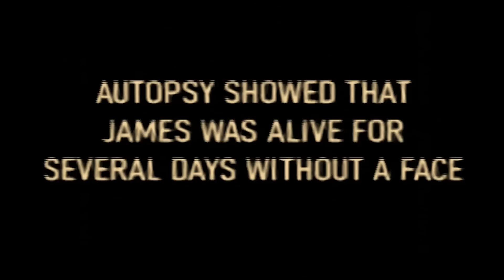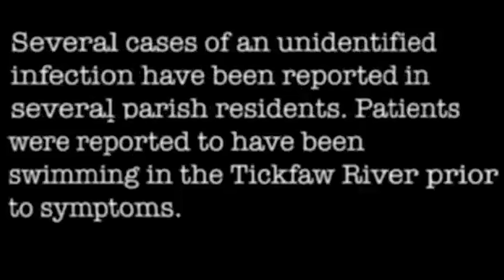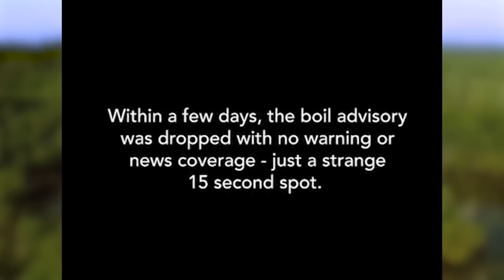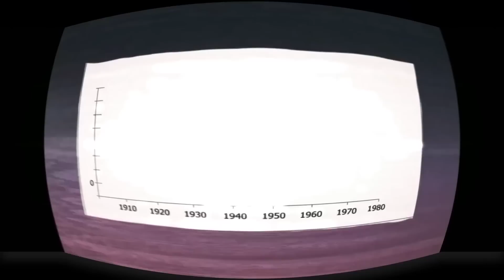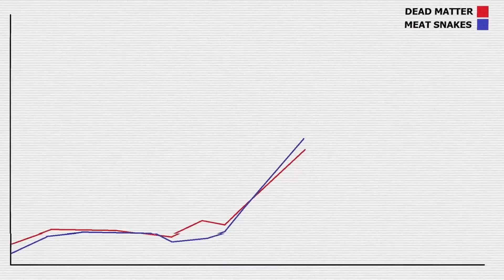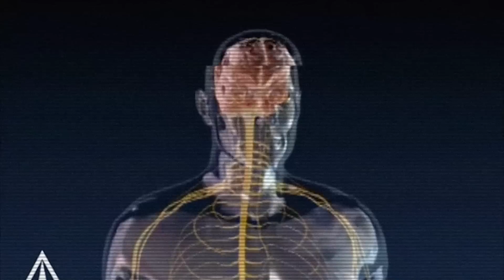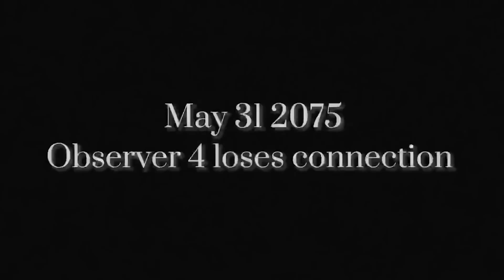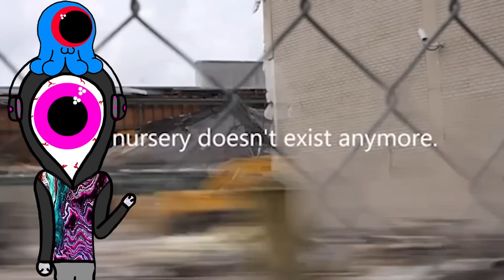AZFK X ANALOG HORROR - Compilation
We got Urbanspook faces, Vita carnis, tangi virus, and more, in the AZFK analog horror collection! This video is gonna be like a fnaf iceberg reaction explained by markiplier, except it won’t be any of that. It’ll be more of an analysis of stuff that actually scares me. Like faces, jumpscare, and Jurassic park music. Robutffuuuud. :D

Karl Casey @ Whitebat Audio
Myuu